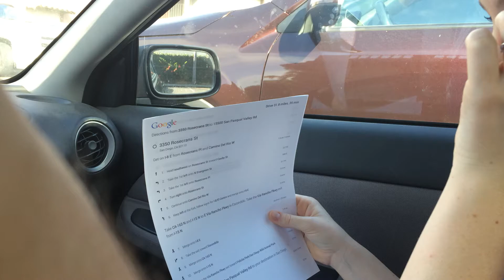No vlogs for a day or two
Our internet is terrible in the hotel!